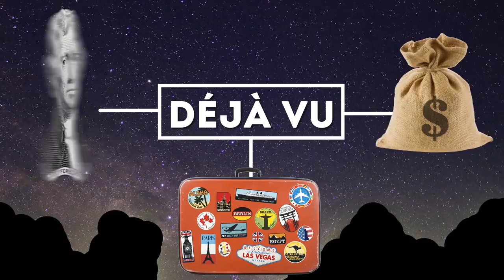Deja Vu And Jamais Vu! What Do These Effects Contain In Themselves? True Facts About Memory Effects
Deja vu and Jamais Vu. We all heard these words. It’s very famous memory effects so we decided to prepare video with interesting facts about deja vu and jamais vu. Have you ever wondered what do deja vu and jamais vu really mean and why do these effects occur? It's time to find the answers!

If you haven`t heard these facts about Deja vu and Jamais Vu, we`ll tell you about them. And if you have...well, you`ll find out new interesting details.

Your Shiny Channel